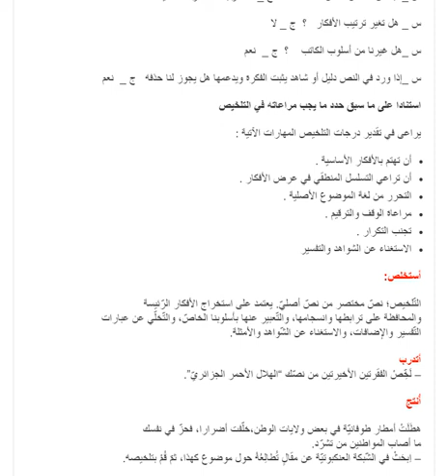تحضير درس فنيات التقليص والتلخيص 2 سنة ثالثة متوسط الجيل الثاني